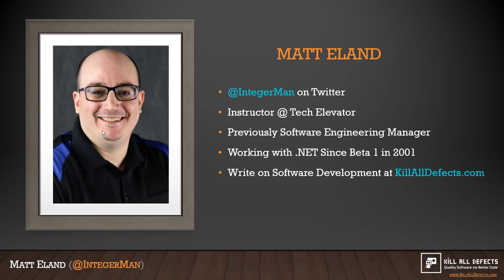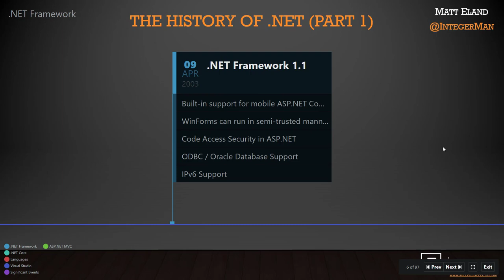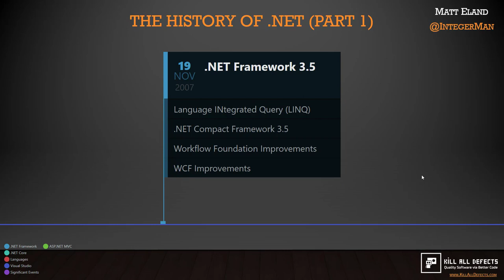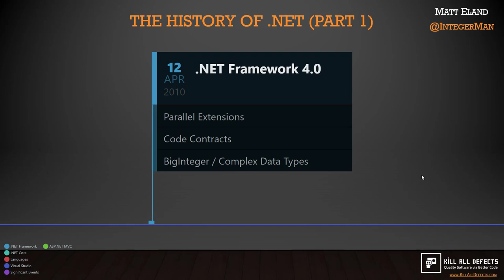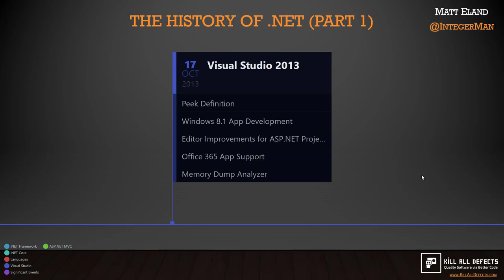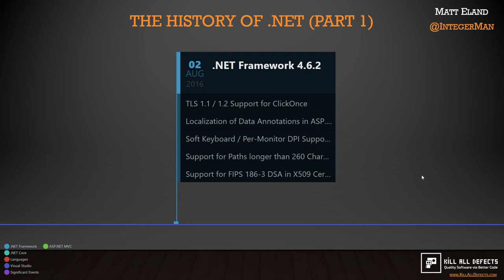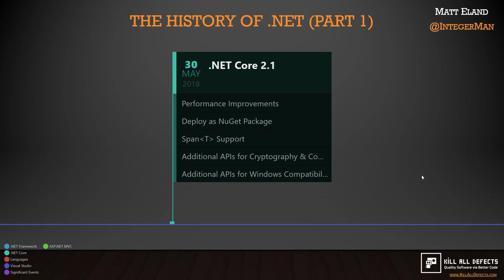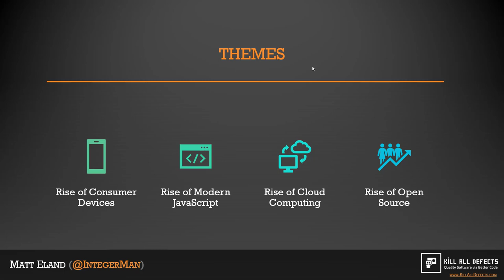The History of .NET (Part 1)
A guided tour of the .NET Framework from .NET Framework 1.0 in 2002 to early 2020 as we look ahead to moving from .NET Core to .NET 5. In this video I focus on .NET Framework, .NET Core, ASP.NET MVC, Visual Studio, C#, F#, and VB .NET.

The visuals from this video were made using GitKraken Timelines. You can see the timeline I made for this video